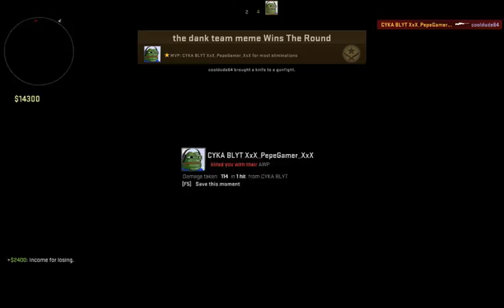CS:GO FIDGET SPINNER KNIFE MOD!! **NOT CLICKBAIT**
lyke camment soocbribe

THANKS TO MA BOI PEPEGAMER